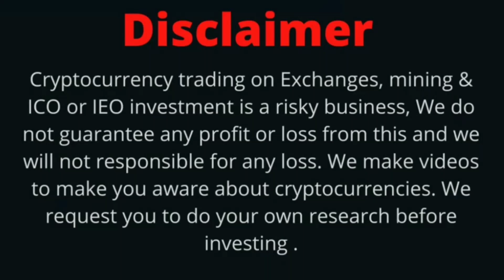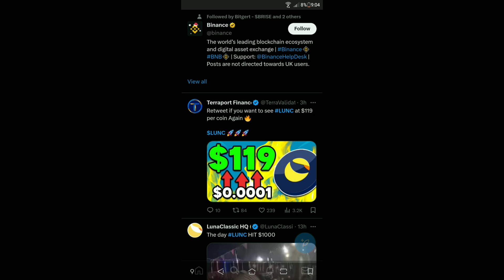Terra Luna Classic Today News | LUNC $0.0003 | BinanceUS List | LUNC Upcoming 10 Billion Burning